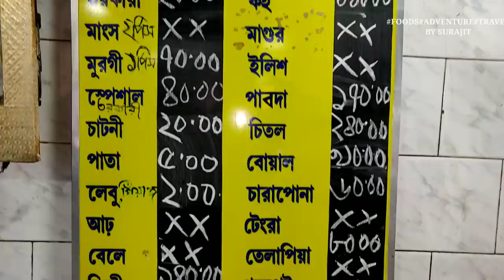গড়িয়াহাটে 67 বছরের পুরোনো আদর্শ হিন্দু হোটেলে জমিয়ে ভুরিভোজ | Adarsha Hindu Hotel | চিঙড়ি, পাবদা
Surajit Vlogs

Location :
Adarsha Hindu Hotel
212, Rash Behari Avenue, Ballygunge, Dhakuria, Ballygunge Gardens, Gariahat, Kolkata, West Bengal 700019

pice hotel in college street

amantran pice hotel kolkata west bengal

pice hotel in gariahat kolkata

foodka pice hotel

mahal pice hotel

mahal hotel college street

bhater hotel near me